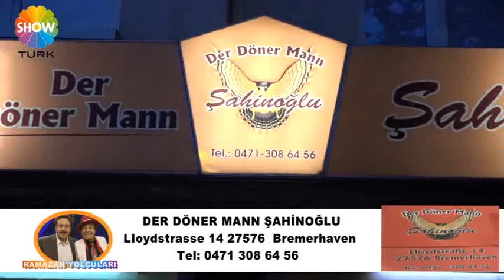RAMAZAN YOLCULARI DER DÖNER MANN ŞAHİNOĞLU 80 BÖLÜM1